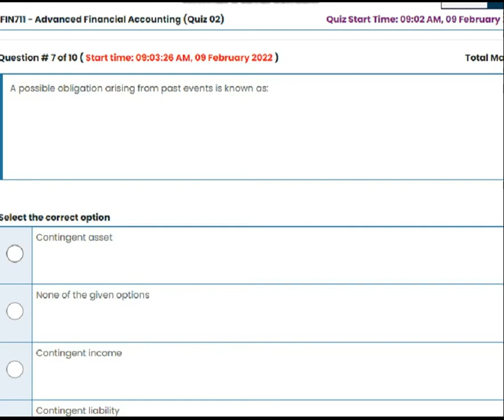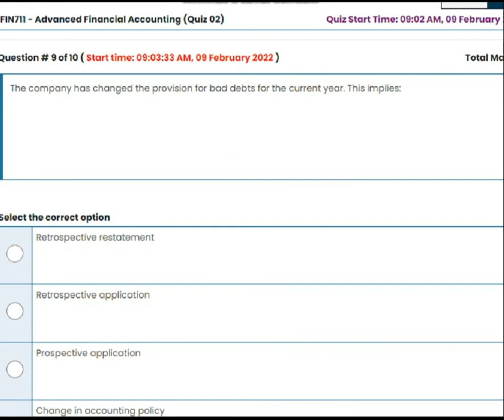FIN711 Advanced Financial Accounting Quiz No 3 Solution